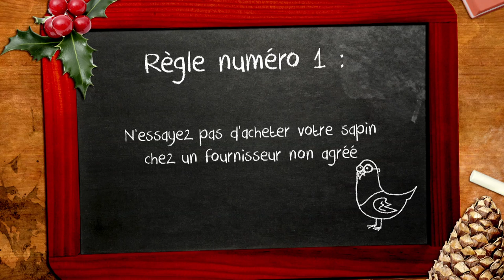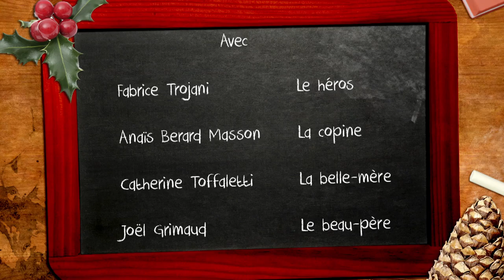Les Tutos de la Vie n°7 - Comment réussir sa fête de Noël ?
Comment réussir sa fête de Noël ?